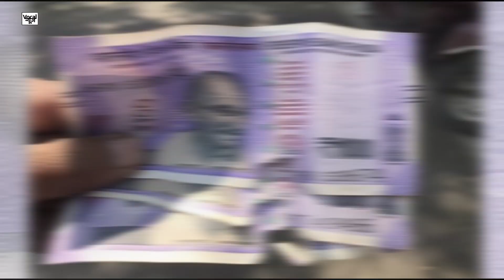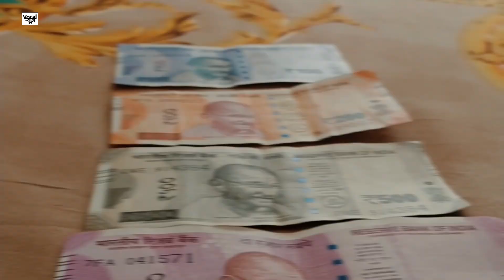अनफिट नोट को कैसै पहचाने?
» वोकल न्यूज़ से आप इन सोशल मीडिया चैनल्स पर भी जुड़ें-

vocal news
नकली नोट को कैसे पहचाने
असली नोट को कैसे पहचाने
जाली नोट को कैसे पहचाने
500₹ के नोट को कैसे पहचाने
नकली नोट को पहचानने का तरीका
नकली नोट की पहचान
rbi new guidelines for new currency notes
new note rbi guideline
new 500 rupees note rbi guideline
money app new guideline
rbi guidline
rbi money app new guideline
rbi new guidelines 2023
rbi new guideline 500 rupees
rbi new guidelines today
असली और नकली नोट को कैसे पहचाने
नकली नोट कैसे पहचाने